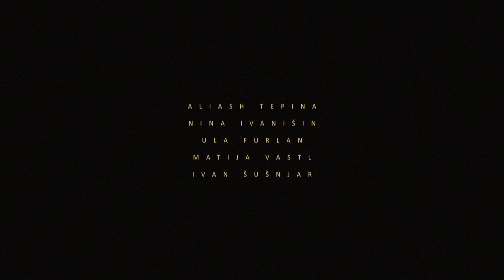Na Pogled (On Sight) Short Film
short film teaser trailer

directed by Miha Kalan

written by Miha Kalan, Sandra Ržen and Aliash Tepina

cast:
Aliash Tepina
Nina Ivanisin
Ula Furlan
Matija Vastl
Ivan Susnjar

Leon is packing his rock climbing gear. He has got a very ambitious plan on his mind. He is planning a secret solo ascent in the Julian Alps that no one has done before. Suddenly the evening breaking news report stops him. His friend Tomaz Humar has been seriously injured on Langtang Lirung in the Himalayas. Leon is completely stunned and he stops packing. The accident has raised considerable doubt and fear regarding his solo project.